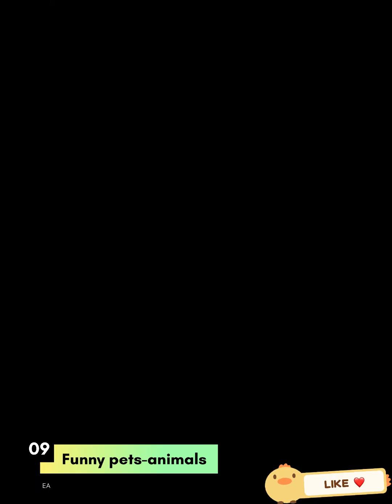Funniest animals 2022 😂 The funniest cats and dogs 😺 Part 9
The funniest animals 2022 😂 The funniest cats and dogs 😺🐶 Part 9
Welcome to funny animals channel ♥
You can watch the best funny videos about cats and dogs (≧▽≦)